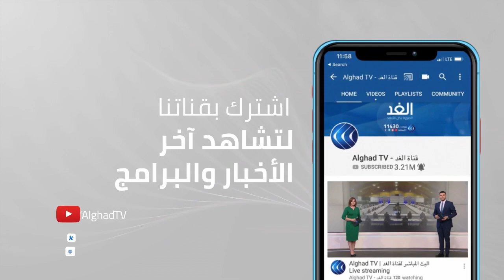مهد ثورة الجزائر يحترق في الذكرى 59 على الاستقلال..مشاهد خاصة للغد من حرائق جبل الأوراس وغابات خنشلة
تسببت الحرائق المنتشرة في غابات خنشلة في الجزائر في تدمير ألفي هكتار من الغطاء النباتي.
وتستمر عمليات إخماد النيران المشتعلة في تلك الغابات منذ الرابع من يوليو .
مزيد من التفاصيل في سياق تقرير مراسلنا كريم قندولي.